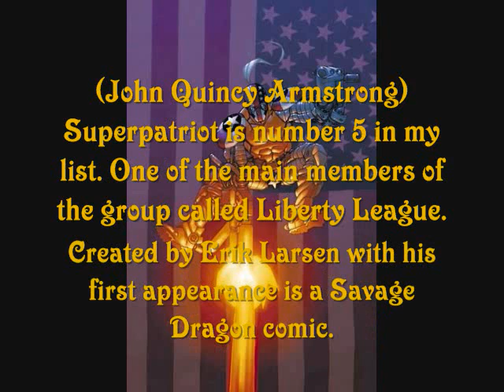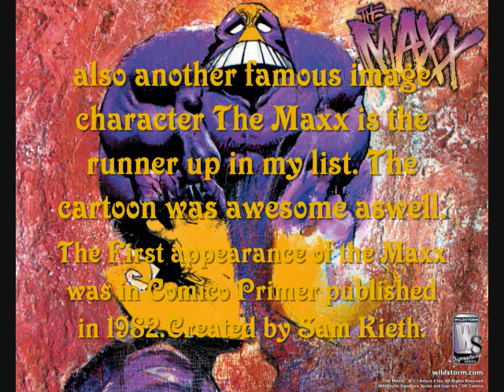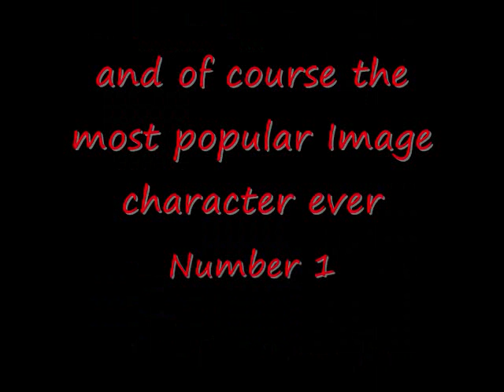top ten image comics characters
here is my personal list of my favorites Image characters.